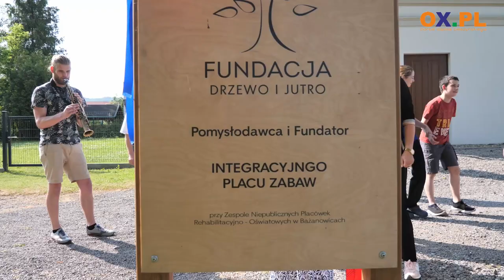Otwarcie placu zabaw w Bażanowicach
We wtorek 20 czerwca Polskie Stowarzyszenie na rzecz Osób z Niepełnosprawnością Intelektualną koło w Cieszynie zaprosiło na oficjalne otwarcie placu zabaw przed ośrodkiem w Bażanowicach.